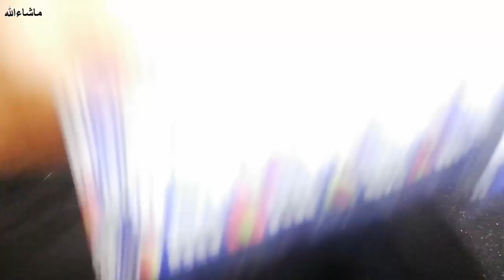Atta Goodhne Ka Asan Tarika || How To Make Wheat Flour Dough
Ajj mai apko Atta Goodhna sekha rhi hun.. umed hai apko pasand ay gi.